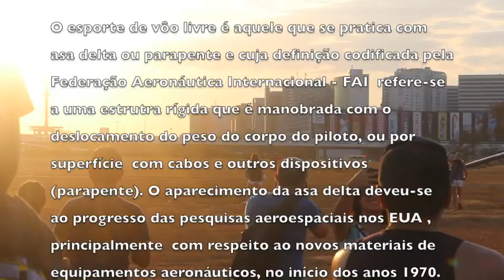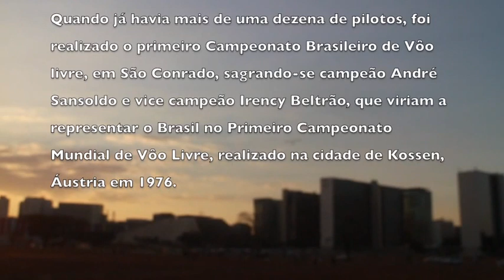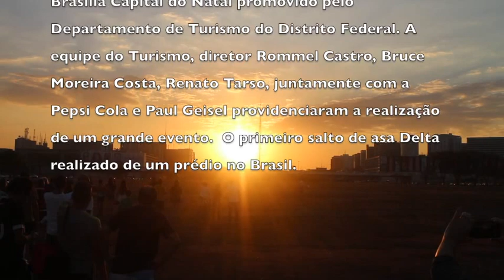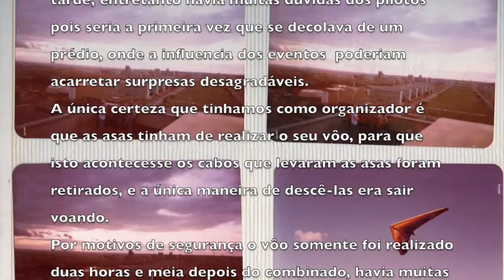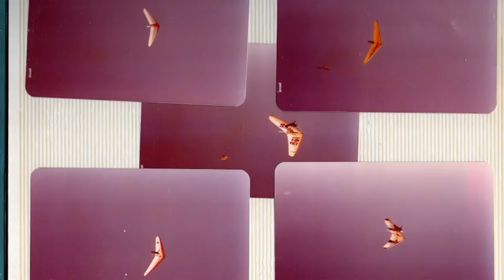Voando nas asas do Tempo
Bons ventos.

Gostaria de ter registrado tantas histórias, hoje com a tecnologia disponível podemos fazer o registro de forma instantânea, precisamos nos acostumar com esta excelente ideia e deixar os registros das coisas boas, dos momentos marcantes. Presente como espectador do evento Campeonato Mundial de Asa Delta em Brasília, agosto de 2017 me faz lembrar de bons tempos, e do registro histórico que possui quadrados com lembranças que marcam. Desta forma resolvi fazer este vídeo e registrar este momento mágico do primeiro salto de asa delta de um prédio no Brasil. Um fato histórico para Brasilia, voando nas asas do tempo passa não mais ser um simples lembrança mais uma contribuição histórica para os esportistas do vôo livre.

História do Vôo Livre
O esporte de Vôo Livre é aquele que se pratica com asa delta ou parapente e cuja definição codificada pela Federação Aeronáutica Internacional – FAI refere-se a uma estrutura rígida que é manobrada com o deslocamento do peso do corpo do piloto, ou por superfícies aerodinâmicas móveis (asa delta), ou até por ausência de estrutura rígida com cabos e outros dispositivos (parapente). O aparecimento da asa delta deveu-se ao progresso das pesquisas aeroespaciais nos EUA, principalmente com respeito aos novos materiais de equipamentos aeronáuticos, nos início dos anos de 1970.

Nesta mesma década surgiram os primeiros equipamentos no Brasil, especificamente no Rio de Janeiro, onde ocorreu o primeiro vôo registrado de asa delta em 1974: o do piloto francês, Stephan Segonzac. As provas de um campeonato de asa delta são as de permanência no ar e a de precisão. A principal prova de um campeonato de parapente é a prova de Pilão com Velocidade, que consiste em sobrevoar pontos predeterminados em menor espaço de tempo, obrigando a utilização de GPS para comprovação do percurso. É um dos poucos esportes em que homens e mulheres competem juntos.

1974: O primeiro piloto brasileiro de asa delta foi Luis Cláudio Mattos. Seu primeiro vôo foi realizado em 7 de setembro deste ano, do topo da Pedra da Agulhinha na praia de São Conrado, no Rio de Janeiro. Em novembro de 1975, quando já havia mais de uma dezena de pilotos, foi realizado o Primeiro Campeonato Brasileiro de Vôo Livre, em São Conrado. Esta competição contou com provas de permanência em vôo e precisão, sagrando-se campeão André Sansoldo e vice-campeão Irencyr Beltrão, que viriam a representar o Brasil no Primeiro Campeonato Mundial de Vôo Livre, realizado na cidade de Kossen, Áustria, em 1976.

1974 Brasilia através procurando incentivar as festividades Natalinas neste ano, realizando o projeto Brasília Capital do Natal e através da Diretoria  de Turismo da Capital promoveram com o apoio da Pepsi Cola um grande evento que seria o primeiro salto de uma Asa Delta no Brasil realizado de um prédio. Na primeira de Semana de Dezembro os Campeões Brasileiros juntamente com Paul Geiser decolaram de uma rampa montando no Prédio do Congresso Nacional fazendo a sua aterrisagem nas gramas da esplanada.

1975: Após o primeiro campeonato e com o crescente número de adeptos, construiu-se uma nova rampa no RJ, a da Pedra Bonita, para cuja manutenção e controle foi criada a ABVL. A Associação Brasileira de Vôo Livre é presidida desde 1997 pelo piloto Nader Couri Raad Filho, e tem sua sede na cidade do Rio de Janeiro.